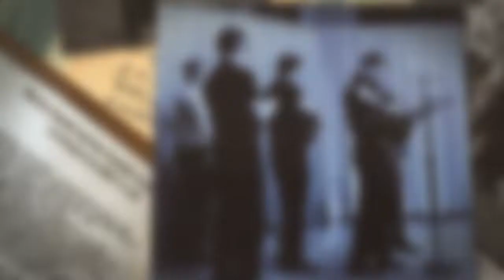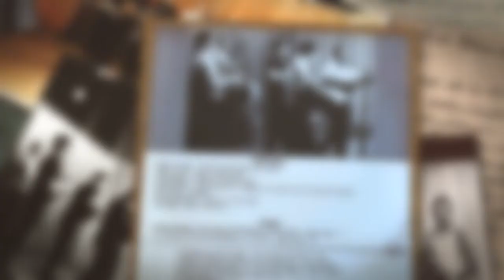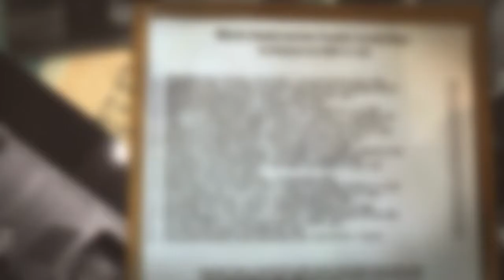Marvin Howell & the Franklin County Boys - This Heart of Mine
This Heart of Mine
from Marvin Howell & the Franklin County Boys
Live Bluegrass from WMET-TV 1968

Marvin Howell - Tenor and Lead Vocals, MC, banjo
Frank Joyner - Lead Vocals, guitar
Danny Curtis - mando
Russ Hooper - Baritone Vocals, dobro
Carroll Swam - bass